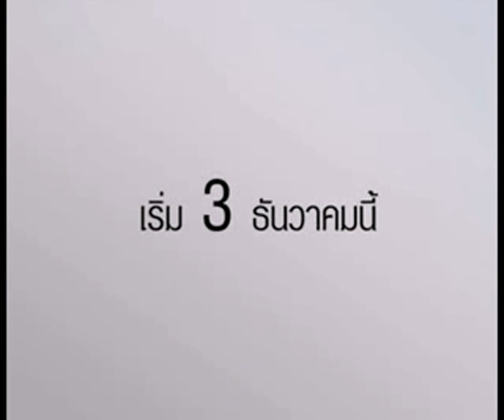คิมเบอร์ลี่ STAR MAX CHANNEL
STAR MAX CHANNEL เริ่ม 3 ธันวาคมนี้
"Star Max Channel Artist เต็มตา ดารา เต็มตัว"
รับชมได้ทาง Sunbox ช่อง12,PSI ช่อง 12,Infosat,Idea sat,thai sat,leotech ช่อง 21 และเคเบิ้ล ทีวี ทั่วประเทศ